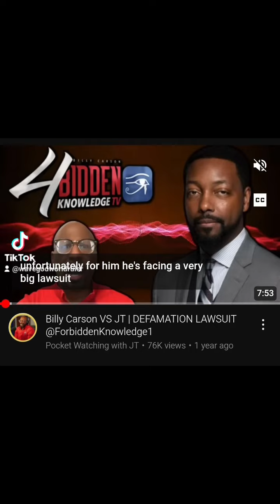billy carson is a super Scam🚨⚠️‼️ 4biddenknowledge tv is trash along wit 19keys kt red +blue pills🗑️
man his man should be banned from all media and labeled and terrorists

his old videos have satanist talkin about rituals he a complete loser.